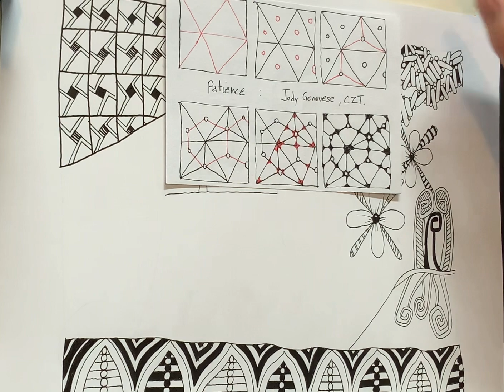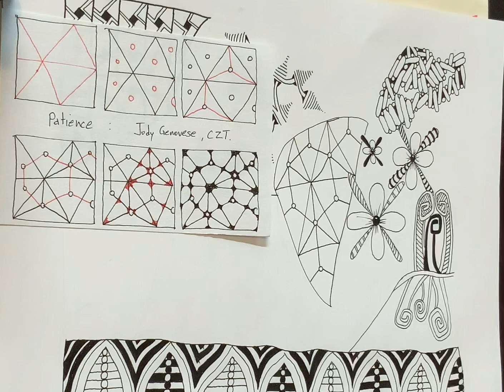Tangle Time 2-22-24 7/10 Patience by Jody Genovese, CZT